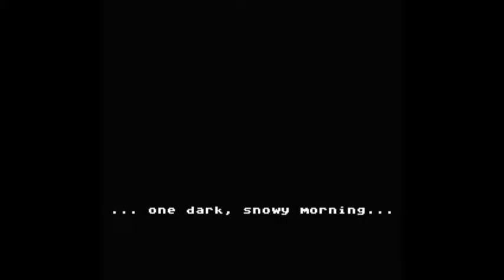Mega Man Christmas Carol 2 #1 – Little Drummer Boy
Second verse, same as the first...well, not totally, but it’s close!  Wily’s pissed that Light took the role of bad guy away from him, so he takes that mantle again with more Christmas Carol-inspired bots!  But it seems unlikely that he’ll do any better than last year, judging by my performances.  Let’s get this over with, Mega Man, so we can get back to the festivities!

Join me as I riff the intro again, acquire an easy freebie, get manhandled by candy canes, lay Tiny Tim to rest, face the absorbing touch, and fight the scourge of ignorance.

(Recorded 12/5/15)